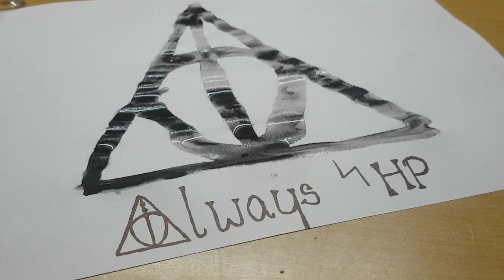DIY Deathly Hallows Sign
In this video I have shown how to make a really really attractive Deathly Hallows sign (Harry Potter Inspired). So do try it out,and tell me how it goes for you in the comment section down bellow.
 - Sheet [Any Size (I prefer A4 sized once) (1)]                                                      - Paint Brush
   ~ Round
       - Size ~ 18
                  ~ 2
 - Black Paint ( You can use any other colour but BLACK represents
                          the DEATH)
 - Water                                                                                                                 .                                                                                                                                   .                                                                                                                           .                                                                                                              Thanks For Watchig
Have a good day
Ashmita Dua

Song - Hedwig's Theme